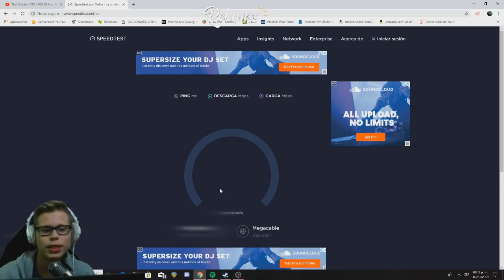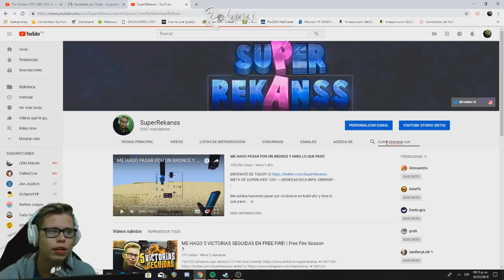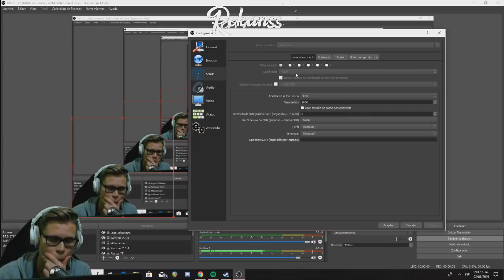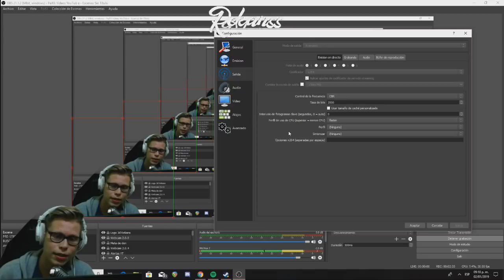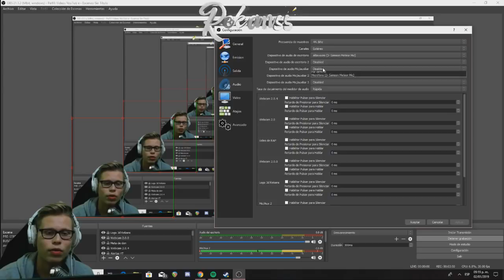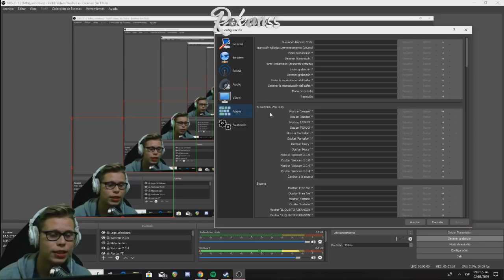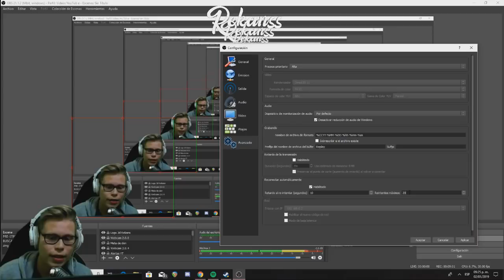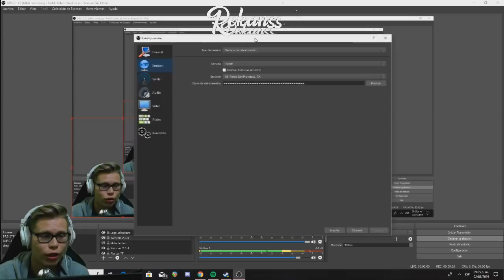LA MEJOR CONFIGURACIÓN PARA STREAMS CON OBS STUDIO || SPEEDTEST & PC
Earl - Tongue Tied
TheFatRat - Oblivion